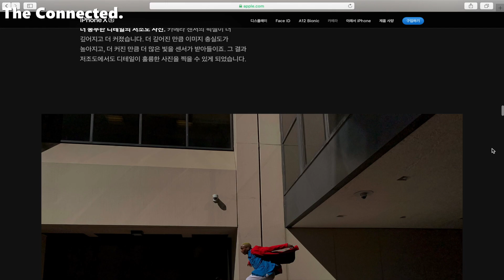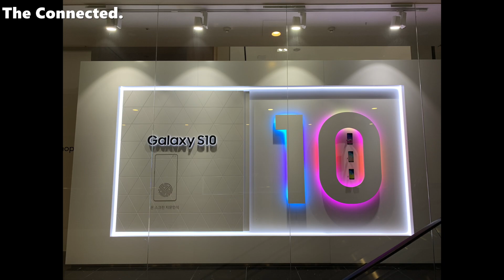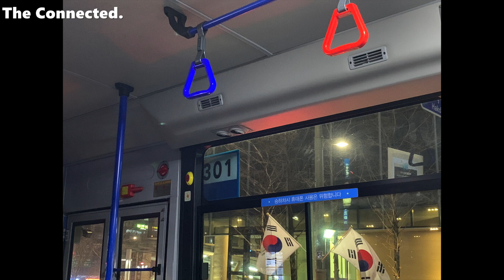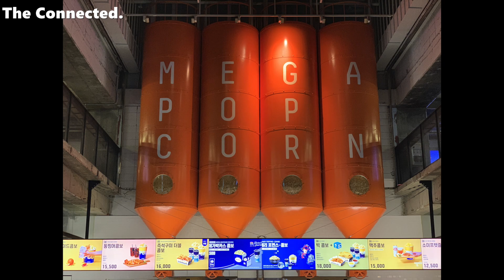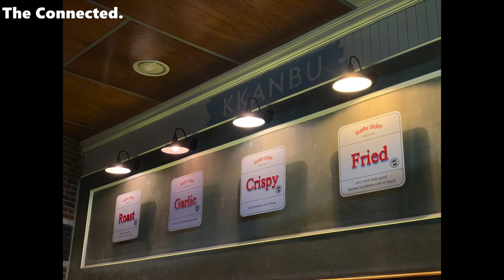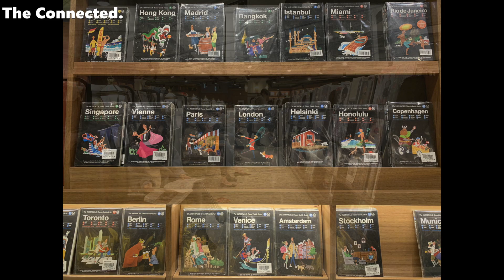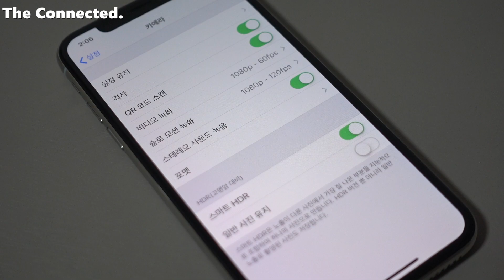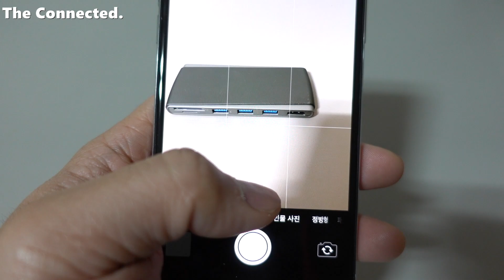아이폰 XS 후면 카메라 사진 촬영 테스트 - 광각 & 망원 실내 촬영 편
아이폰 XS의 1200만 화소 후면 카메라가 탑재하고 있는
f/1.8 광각 렌즈와 f/2.4 망원 렌즈가 지원하는 광학 2배 줌을
이용하여 여러 실내 공간에서 촬영한 사진들을 구경해 보는
영상입니다.

아이폰 XS와 XS Max 후면 카메라의 망원 렌즈가 지원하는
광학 2배 줌 망원과 광각 렌즈의 실내 사진 촬영 결과물이
궁금하신 분들은 참고하시면 될 것 같네요.

오늘 이 리뷰와 함께 야간 실외 촬영 광각 편과 망원 편을
시청하신다면, 아이폰 XS 후면 카메라의 저조도 사진 촬영
성능에 대해 더 자세하게 확인이 가능하지 않을까 싶습니다.

*이 영상은 소니 RX100M5A로 촬영했으며,
  소니 ICD-TX650 보이스 레코더로 녹음되었습니다.

Music : Lie 2 You (ft. Dylan Emmet) by Leonell Cassio